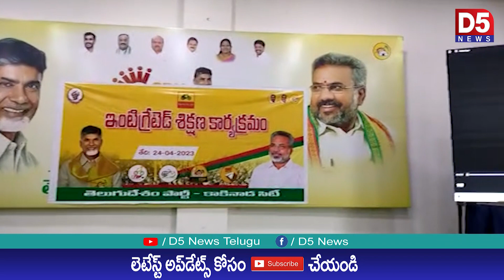ఆంధ్ర అభివృద్ధిలో ప్రయాణించాలంటే చంద్రబాబు రావాలి : మాజీ ఎమ్మెల్యే వనమాడి కొండబాబు |D5 NEWS